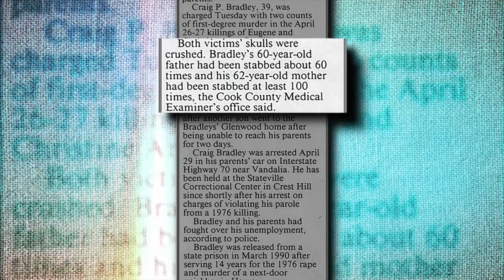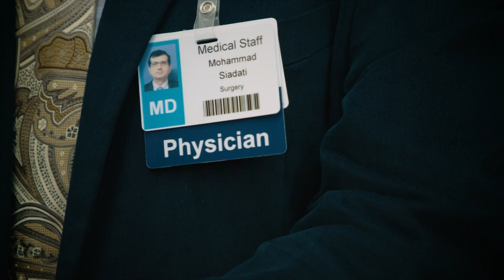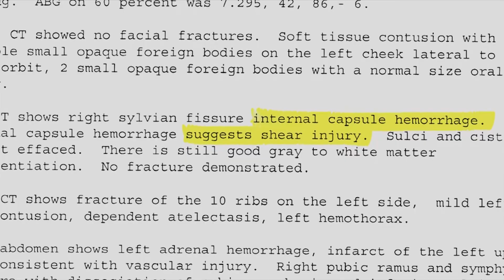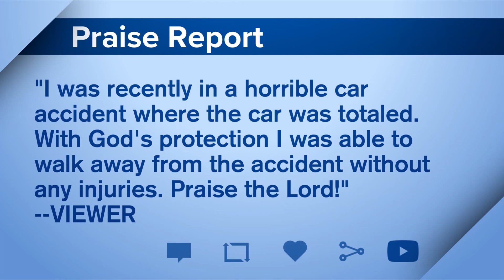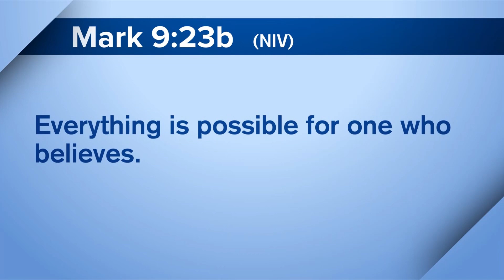Full Episode - God Redeems Man's life from Drugs, Abuse, & Anger; Child survives Crash; & More!